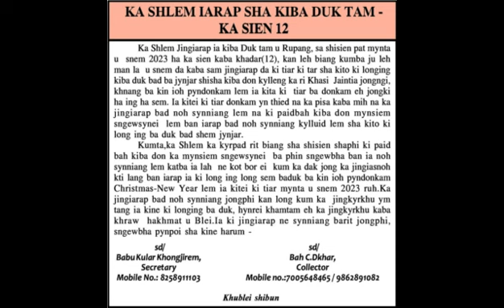IAROH KI PAIDBAH BENGALURU IA U SOH ÑIAMTRA KHASI BA BANG PALAT